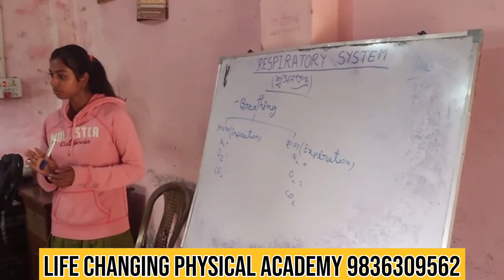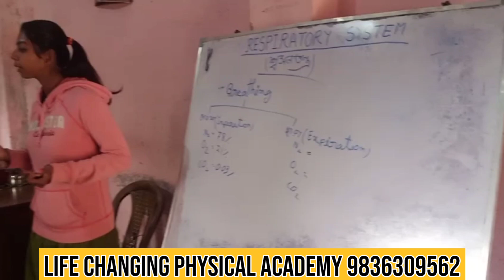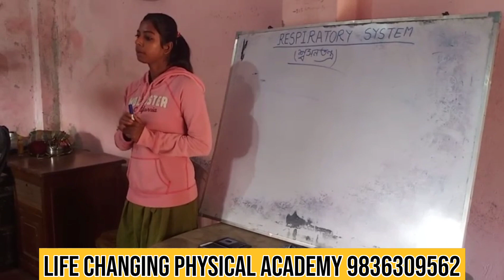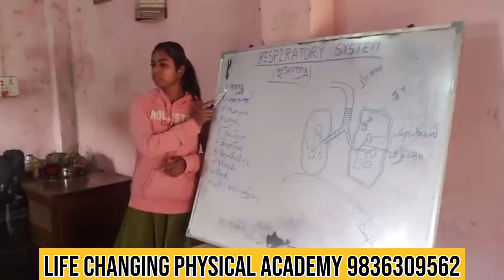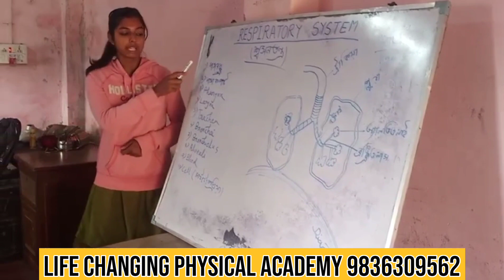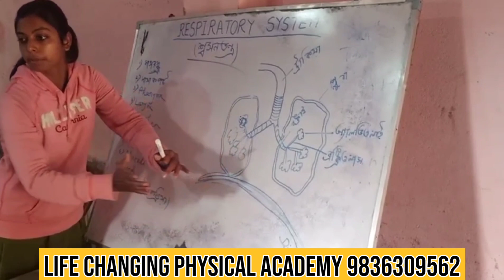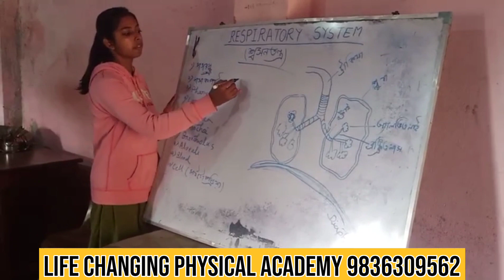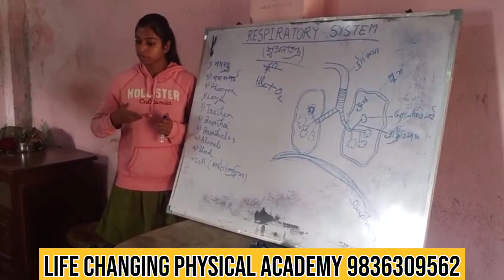SSC GD 2023 -24 GK CLASS ক্লাসরুম কোচিং এর জন্য আবাসিক ব্যবস্থা আছে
ADD -  WEST BENGAL, HOOGHLY DISTRICT, KHANYAN, PIN-712147

KHANYAN STATION IS THE MIDDLE OF HOWRAH BARDHAMAN MAIN LINE.
FOUR MINUTES WALK FROM THE STATION

KOLKATA POLICE SI
KP SI
AGNIVEER
AGNIVEER MEDICAL TEST
AGNIVEER ARMY
AGNIVEER NAVY
AGNIVEER AIRFORCE
KP
WEST BENGAL POLICE
KOLKATA POLICE
SSC GD
SSC GD PMT
SSC GD PET
SSC GD WRITTEN QUALIFIED
RAILWAY GROUP -D
INDIA ARMY
LADY CONSTABLE
WEST BENGAL POLICE CONSTABLE
800M RUNNING
1600M RUNNING
800 BEST TIMER
INDIAN NAVY
INDIA AIRFORCE
PHYSICAL TRAINING ওয়েস্ট বেঙ্গল পুলিশের 800 meter running test life_changing_physical_Academy#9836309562

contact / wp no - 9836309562